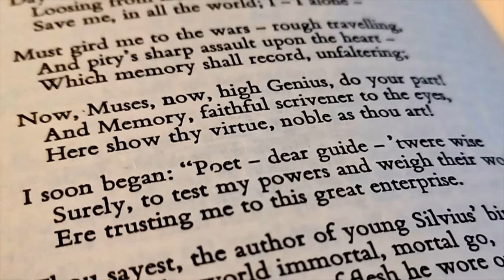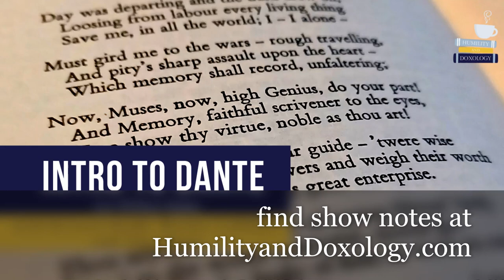Intro to DANTE & The Divine Comedy w/ Kristen Rudd & Wes Callihan 100DaysofDante 100 Days of Dante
Don't be Daunted by Dante! Beginners welcome as we discuss Dante and his Divine Comedy. 100 Days of Dante Starts September 1! Enjoy this webinar replay for a helpful introduction, then read along with 100daysofdante

One of the greatest literary works of the Medieval era (if not the greatest), Dante’s Comedy can be intimidating for beginners.

The imagery is often bizarre and at times disturbing. The allusions and themes are often difficult for modern readers to grasp the first time through. Those few brave souls who attempt Inferno sometimes grow weary and don’t attempt to complete the full poem, thus abandoning themselves in a hellish unfinished story!

But do not “abandon all hope, ye who enter here!”

In this webinar we discuss:
- Who is Dante, when did he live, and why did he write the Comedy?
- What is the Comedy's place in literary history?
- Why is Dante worth reading today?
- What in the world is going on here? What themes should we be looking for as we read Dante's Comedy? (hint: LOVE) How can we avoid getting burned out in hell (Inferno), persevere through Purgatorio, and enjoy the full radiance of Paradiso?
- and MORE!

Prefer to listen to your content? The audio of this conversation is available in podcast form. Just search "Homeschool Conversations with Humility and Doxology" in your podcast player of choice!

Let this be the year you begin your journey with Dante. You don’t have to read alone.

Join Kristen Rudd and read the entire Comedy 1 canto at a time beginning September 1